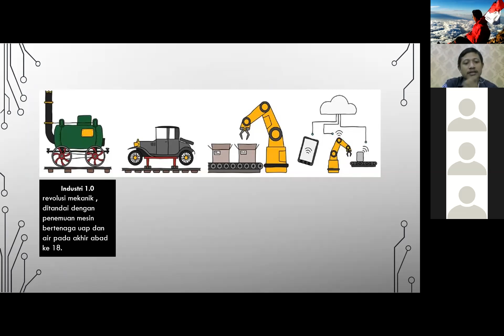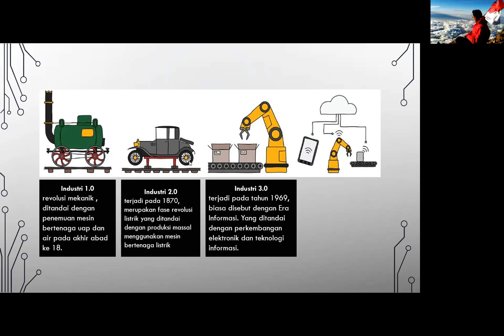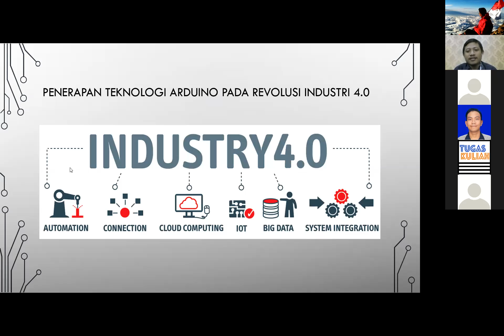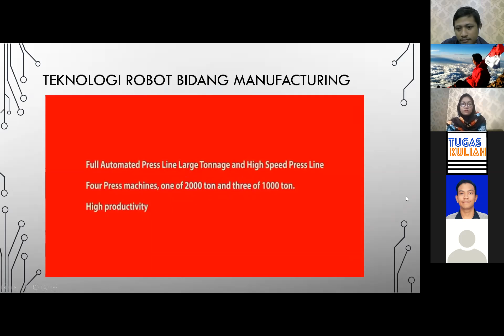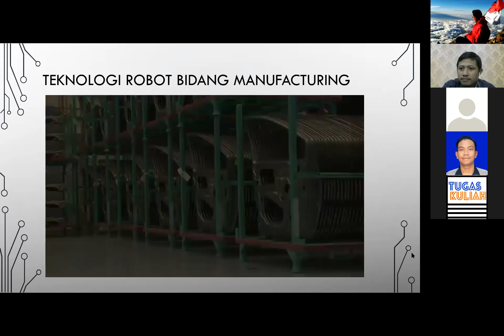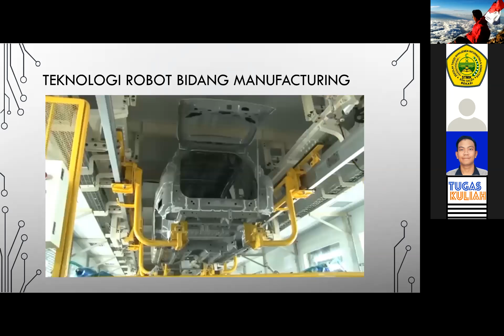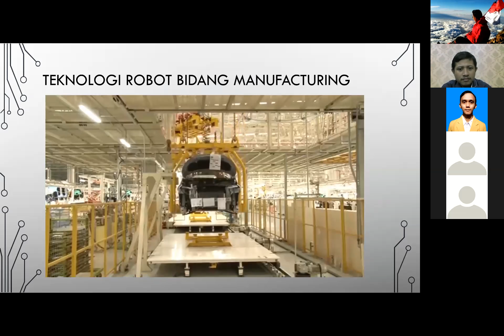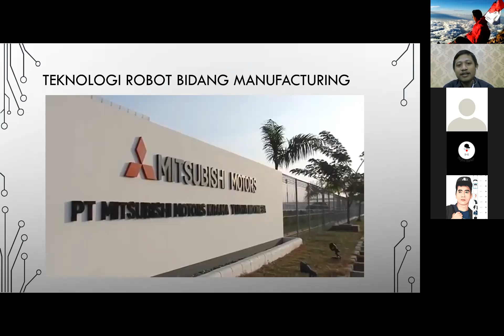BELAJAR ARDUINO UNTUK PEMULA [NGOPITEM PART 1]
NGOPITEM [Ngoprek IT Ampe Master]
SPEAKER
Carudin, S.Kom. M.Kom  (Dosen & Praktisi IT STMIK Bani Saleh)
Hari Jumat, 8 Mei 2020 Jam 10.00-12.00 melalui portal Zoom Meeting. . .
FASILITAS YANG DI DAPATKAN:
1.Materi Yang Bermanfaat
2.Teman Baru
3.E-Sertifikat